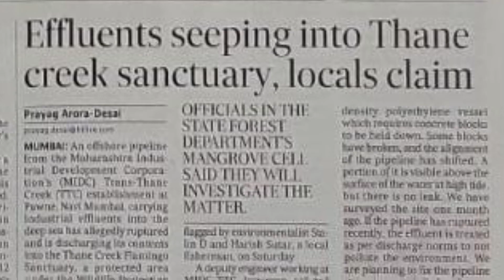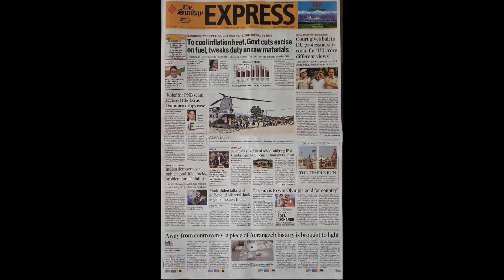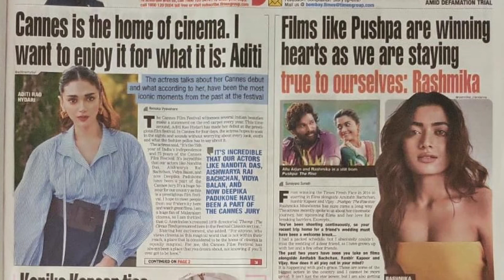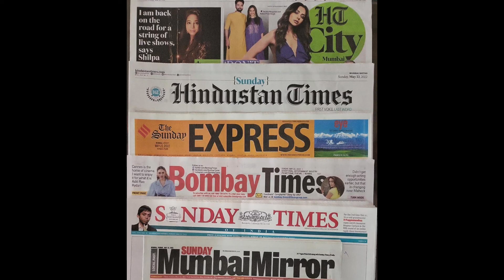Headlines from Sunday Newspapers - 22/5/2022